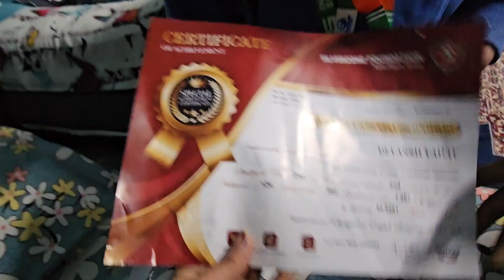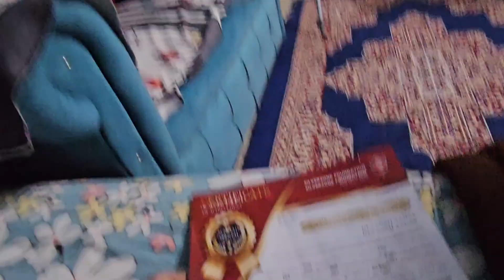आज की शॉपिंग बच्चो की ब्रेड रोल की आसान recipie Nanad bhabhi ka dance😜sushma yadav vlogs